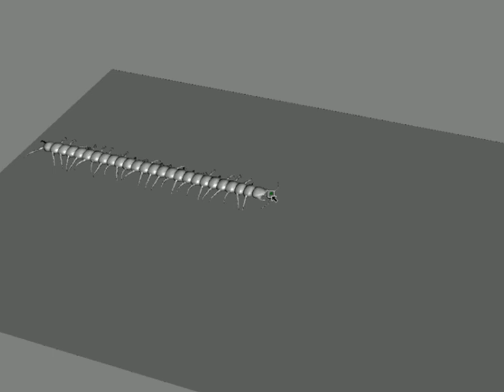centipede rig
centipede softimage